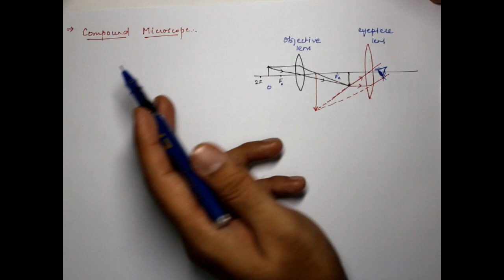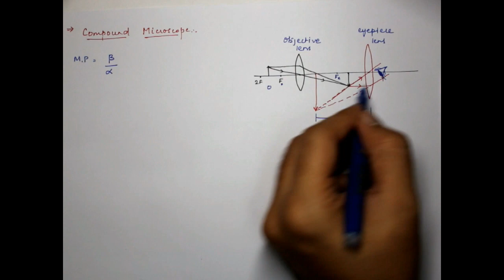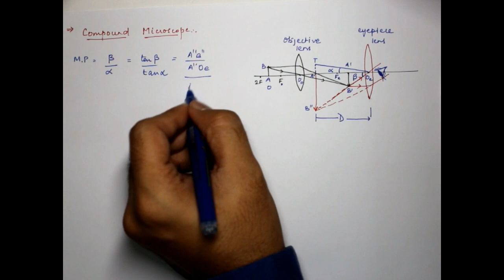Compound Microscope || Optical Instruments || Class 12